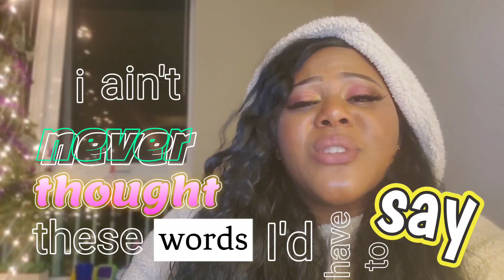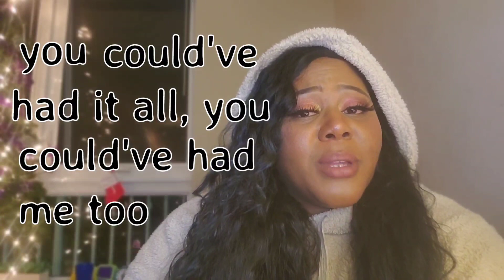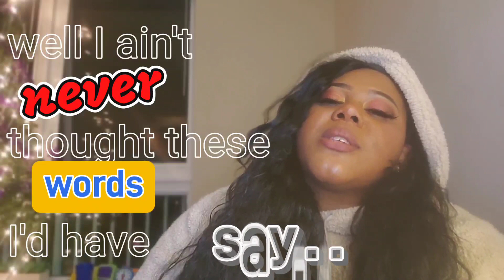Intentions Prod. by NOS - Nea Janae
Prod. by NOS x Cyclope Beats x Tokiowhalz

written Aug 2021